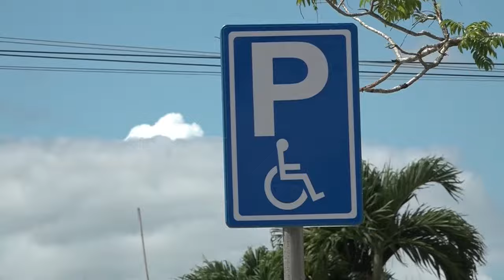21 12 2023 Lelydorp heeft nieuwe groene strook